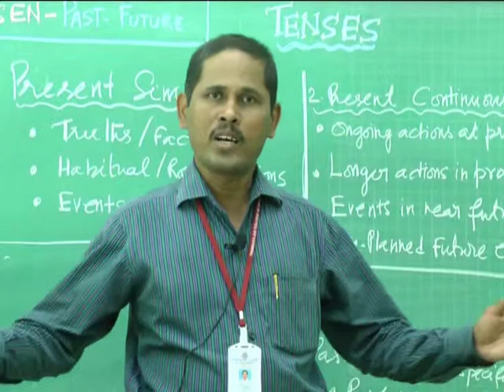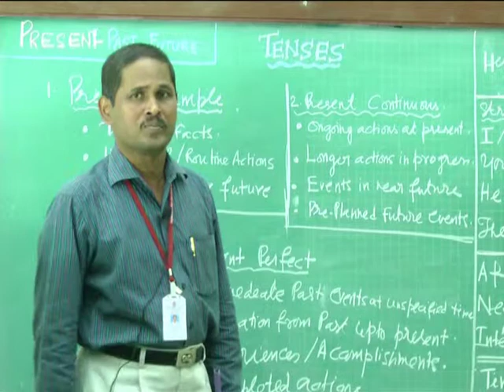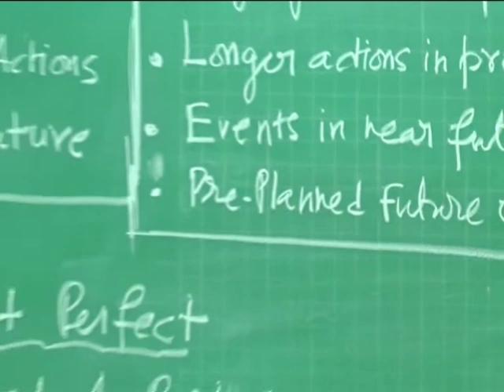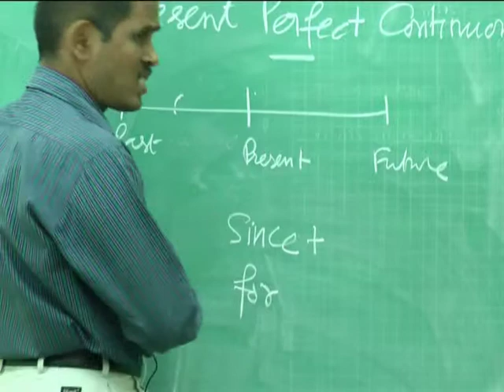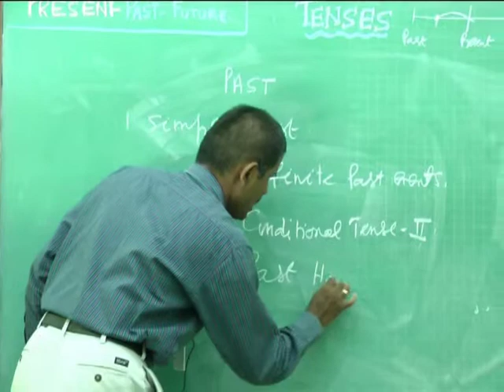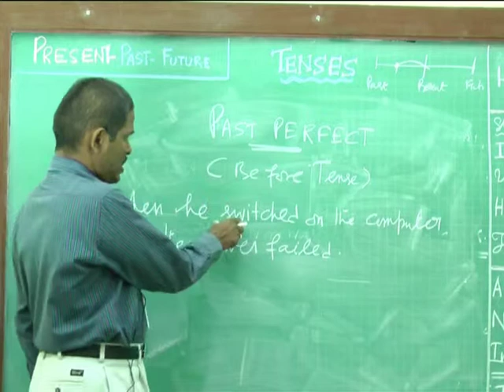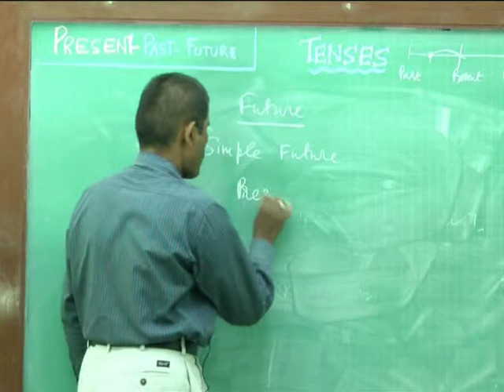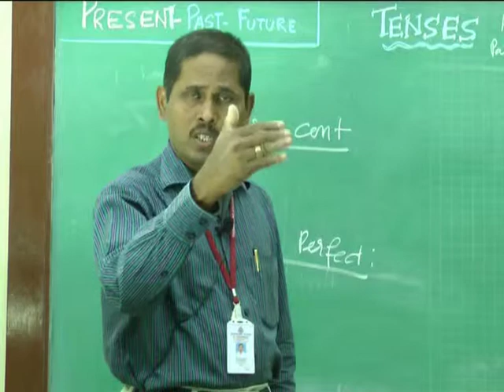TN GOVT Video Lecture -English Tenses - Dr.Solaimalai RAJARAM, Professor of English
TEQIP Video Lecture (Bilingual) - Prepared  by Thiagarajar College of Engineering , Madurai / Commissionerate of Technical Education, Chennai, Tamil Nadu for the Slow Learners in Engineering Institutions, Tamil Nadu.